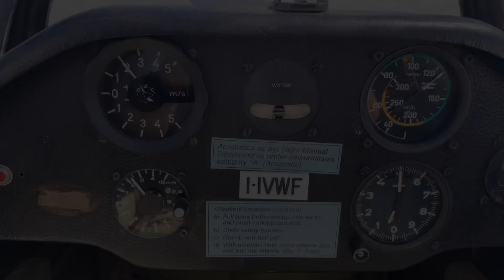Con il COMANDANTE Oliver , PROVO a PILOTARE un tipo di AEREO per il VOLO a VELA chiamato ALIANTE ✈️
DomAmiche e DomAmici, dopo l'intervista con Oliver, ho colto l'opportunità che, sempre lui, mi ha gentilmente offerto; in una calda mattinata, mi sono recato presso l'Aviosuperficie San Mauro, dove, ho potuto volare su un AEREO molto speciale, ossia un ALIANTE senza motore utilizzato per il volo a vela, con lui ho ammirato il paesaggio ed ho potuto prendere i comandi di questo velivolo e pilotarlo. Che dire buona visione e buon volo in nostra COMPAGNIA